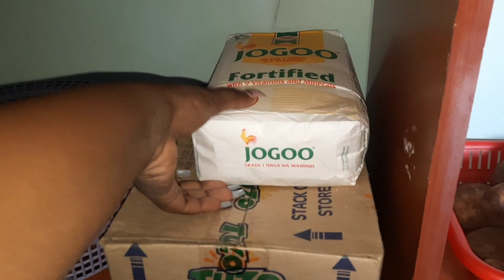Redoing My Kitchen | Cooking Authentic African Meal | Organizing | DITL | Vlog | Nicole Addie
Onions
Coriander
Tomatoes
Green peppers
Green bell peppers

Spices used 👇
Curry powder
Royco mchuzi mix